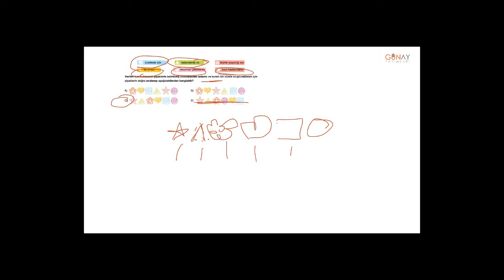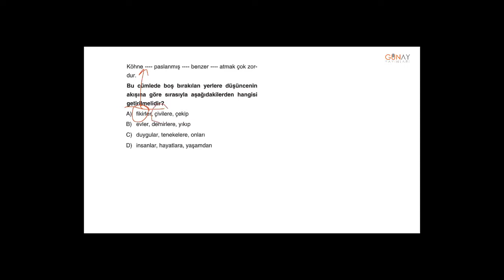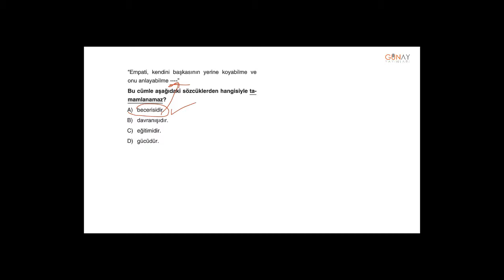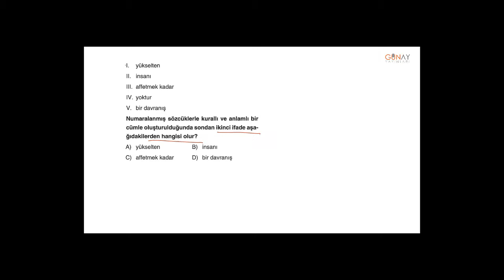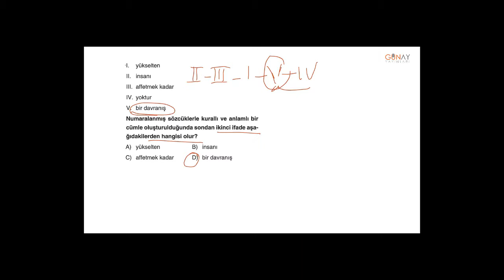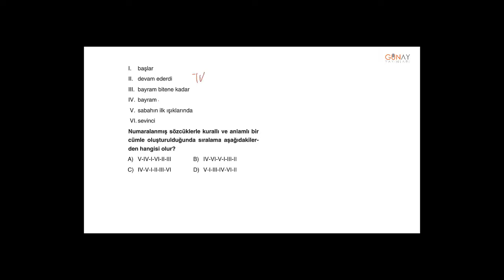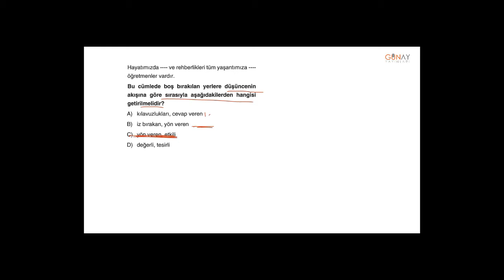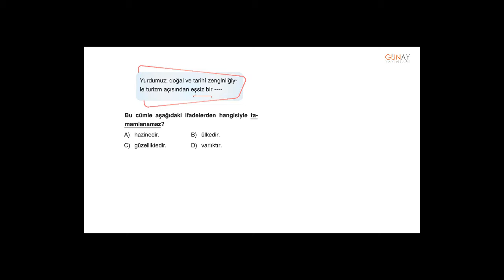Zoom Serisi Türkçe 7_3. Ünite: Cümlede Anlam Kavrama Testi 8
Zoom Serisi Türkçe 7
3. Ünite: Cümlede Anlam